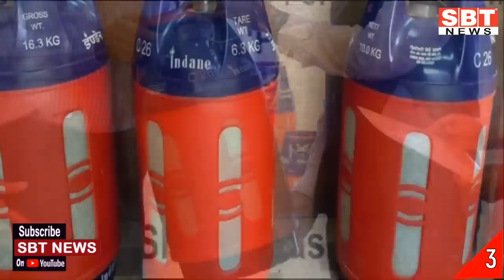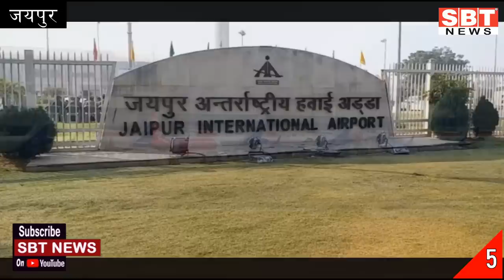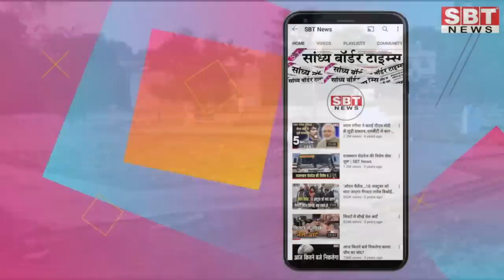14 दिसम्बर : राजस्थान सुबह 6.15 बजे की 15 बड़ी खबरें | SBT News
14 दिसम्बर : राजस्थान सुबह 6.15 बजे की 15 बड़ी खबरें | SBT News